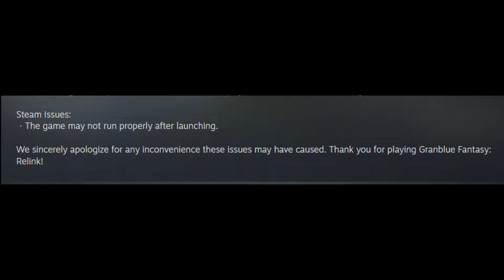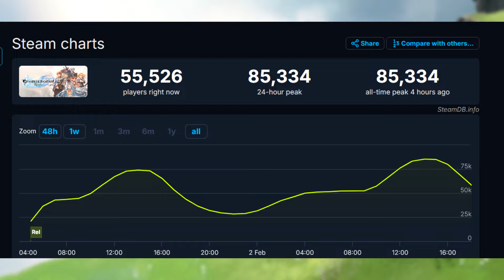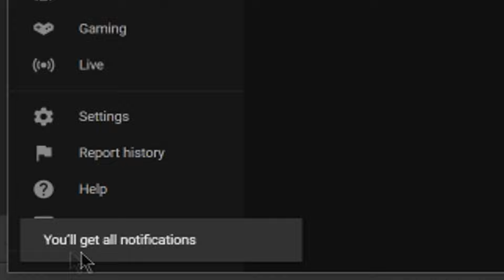Granblue Fantasy Relink Has Some Issues On PC...